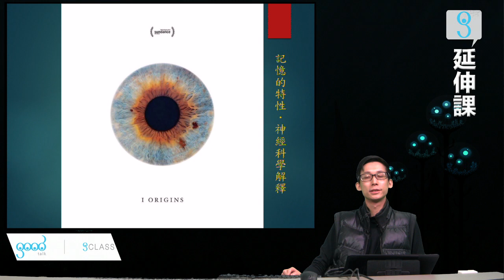03-3 香水聞到想自慰《gCLASS 延伸課．于非》